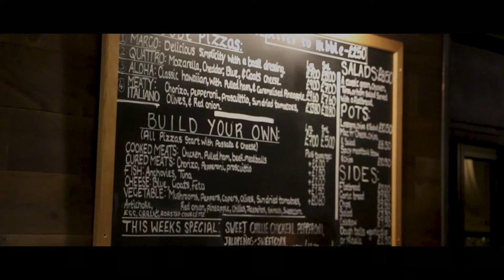Greyhound promo 2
wood fired pizza @ The greyhound Botesdale